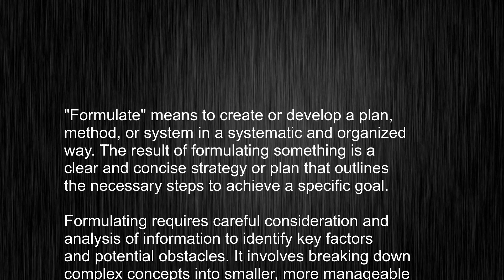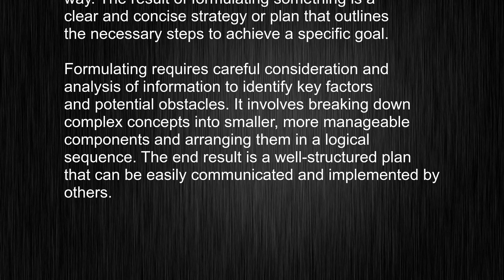What's the meaning of "formulate", How to pronounce formulate?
This video tells you what "formulate" means, how to pronounce it, provides a pronunciation guide and an accurate definition.
   00:00 Pronunciation
   00:23 Meaning

   - What is the meaning of formulate
   - How to say formulate
   - What is the definition of formulate
   - How to pronounce formulate

   Visit our free audio/video dictionary tutorial to learn how to correctly pronounce words/names and to learn their meanings, definitions, just like formulate definition and meaning in Merriam-Webster, formulate definition and meaning in Collins English Dictionary, formulate definition and meaning in The Oxford English Dictionary, formulate definition and meaning in Longman Dictionary of Contemporary English, formulate definition and meaning in Cambridge Advanced Learner's Dictionary, and more.